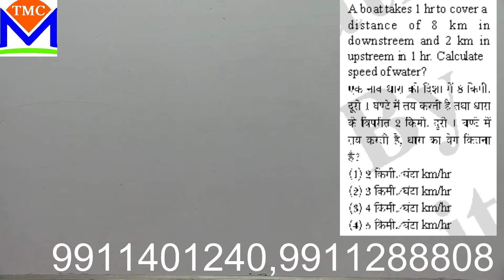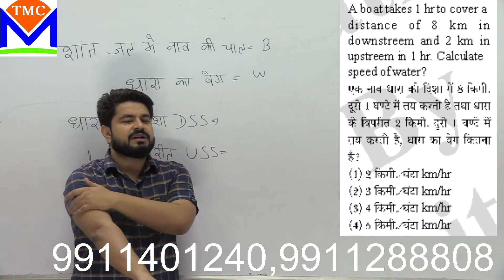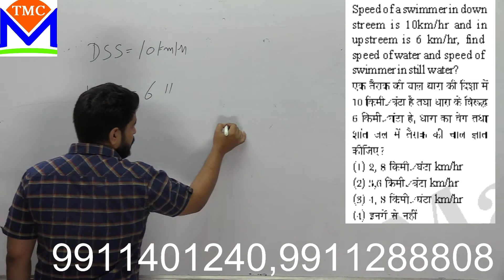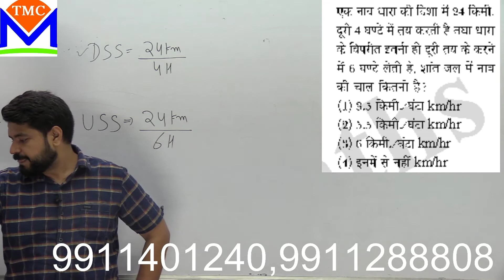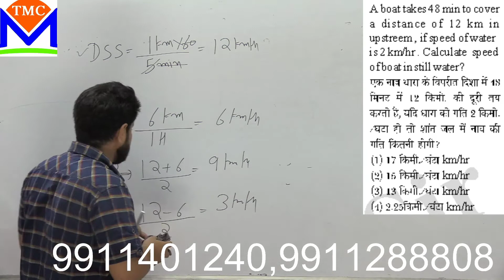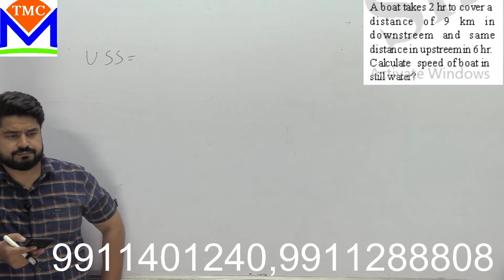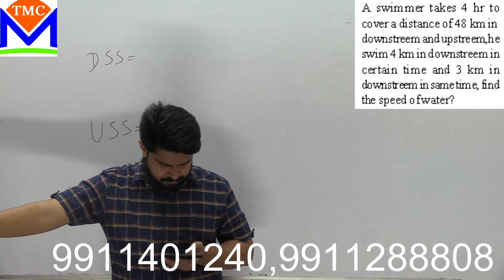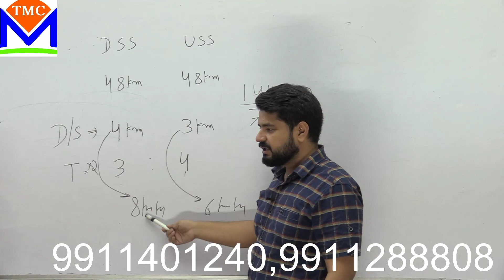boat and stream class 1